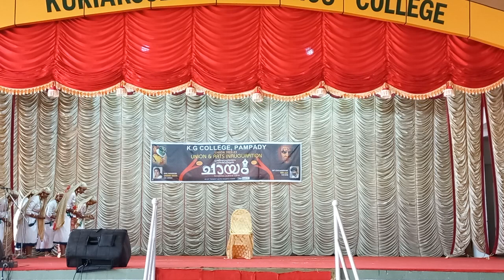SAMANVAYA 2023_Percussion Eastern & Oppana